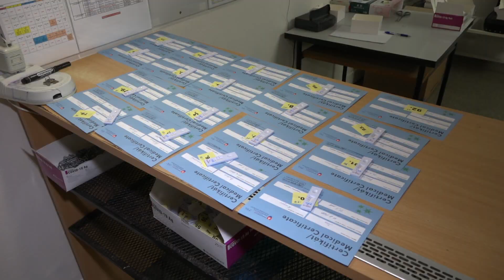S primátorom Myjavy o stúpajúcej krivke pozitívnych prípadov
Situácia sa zhoršuje od začiatku minulého týždňa